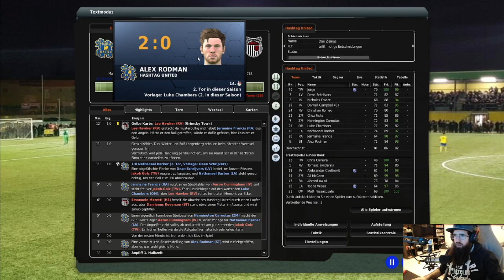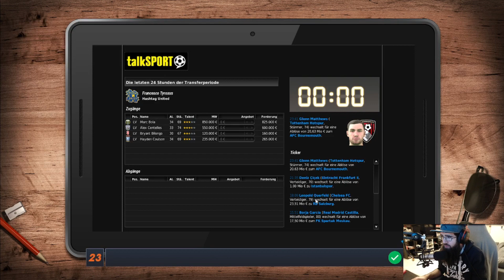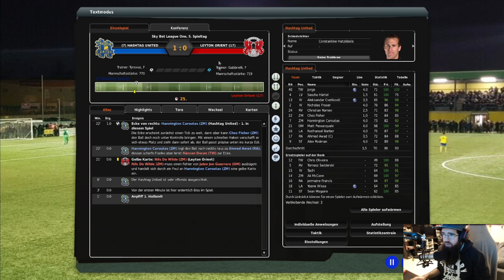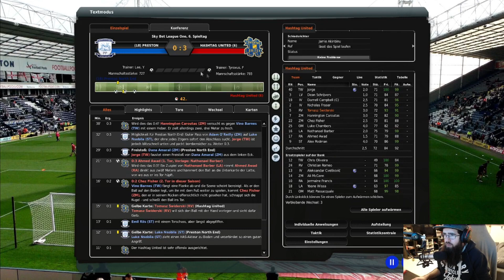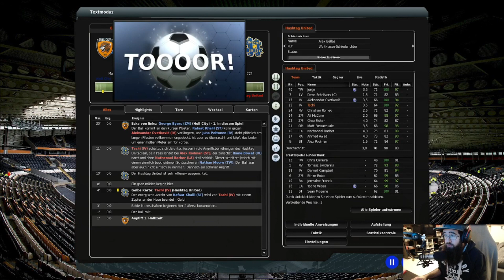FM23 P01 - Hashtag United #108